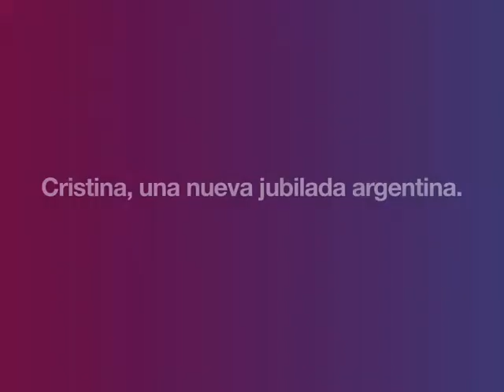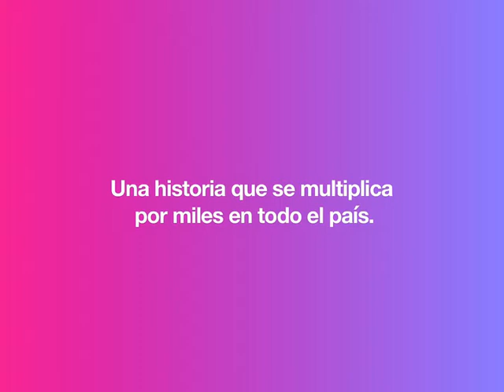Cristina de Ranchos, una nueva jubilada argentina gracias a la Moratoria